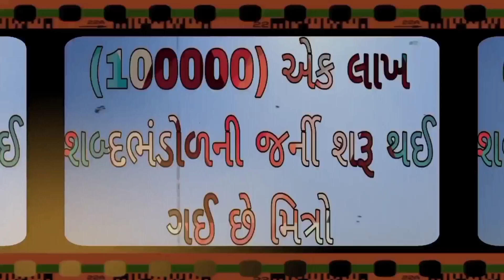English vocabulary | શબ્દભંડોળ | એક લાખ શબ્દ ભંડોળની જર્ની | Daily Vocabulary words Education Guruji